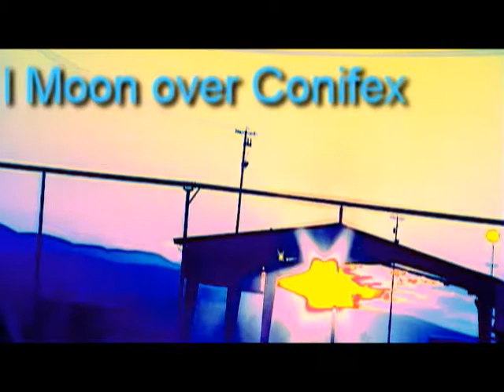The Forklift. Full moon over Conifex.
Work and hobby . just 4 fun